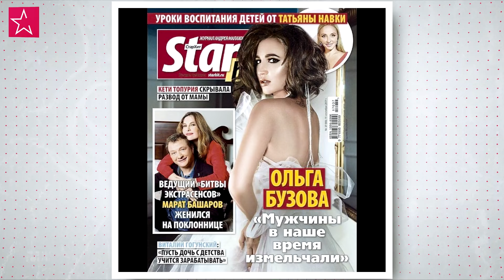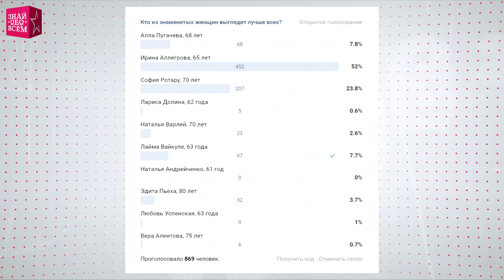РОССИЙСКИЕ ЗВЕЗДЫ, которые стали непохожи на себя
Сегодня в ролике российские звезды шоу бизнеса, которые стали непохожи на себя.

Говорят, знаменитости обижаются, когда их перестают узнавать: была слава – и нету. Но в последнее время, глядя даже на популярные лица звезд шоу бизнеса, невольно хочется спросить: «А кто это?» Давайте посмотрим как выглядят звезды и увидим метаморфозы некоторых знаменитостей.

Голосуй в нашей группе вконтакте, кто из этих знаменитых женщин больше всех изменился до неузнаваемости.
Кстати в прошлом опросе о самых привлекательных женщинах за 60 лидирует Ирина Аллегрова. Спасибо ее фанатам.